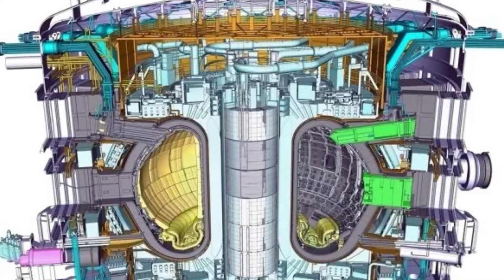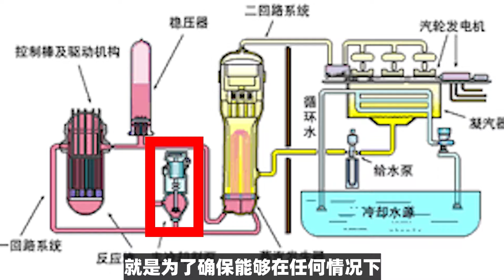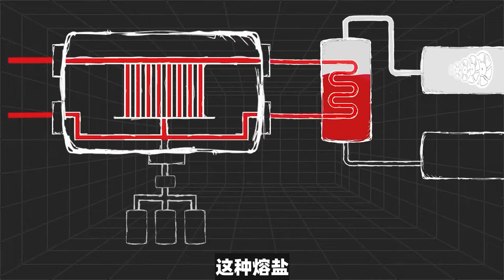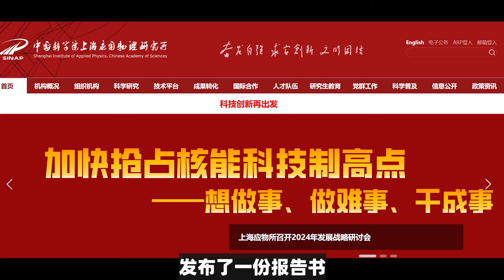家旁边突然修起来一座核电站，就问你怕不怕？